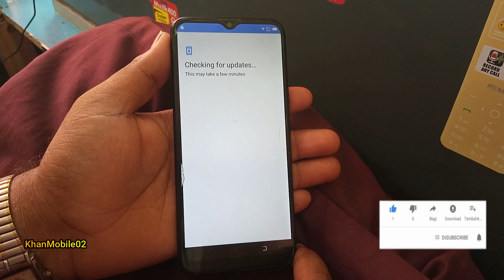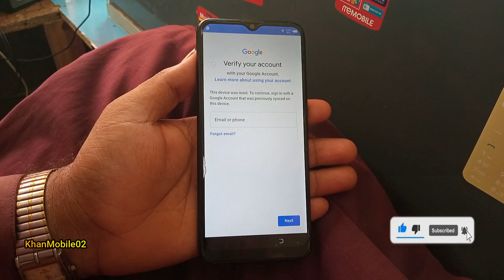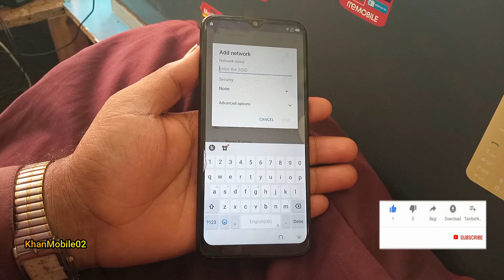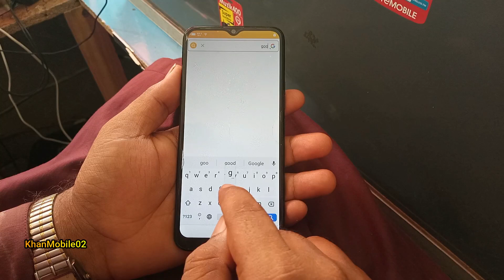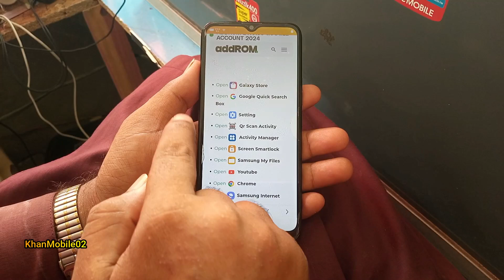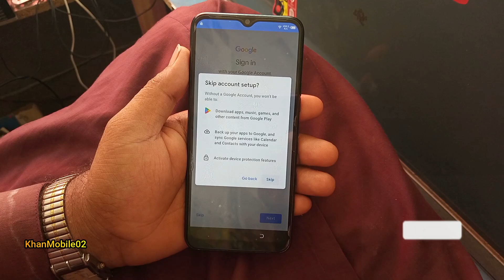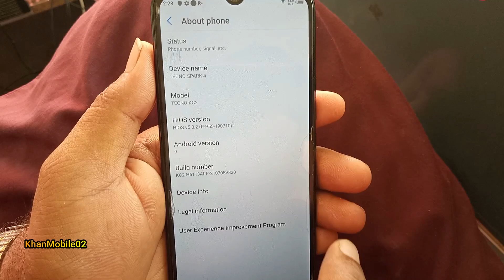Tecno spark 4 FRP BYPASS without pc How to bypass Tecno Spark 4 Android 9 (KC2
Tecno spark 4 google account remove without pc How to bypass Tecno Spark 4 Android 9 (KC2